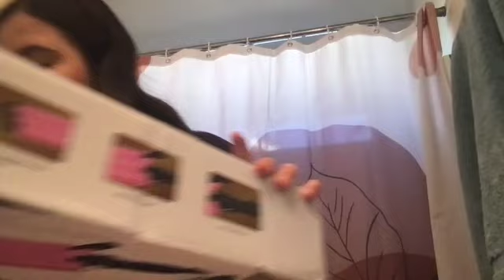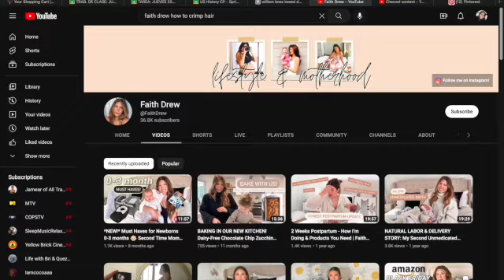BEST AMAZON HAIR CRIMPER? | REVIEW + HOW TO | IS IT WORTH $14????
ilyyy alllll